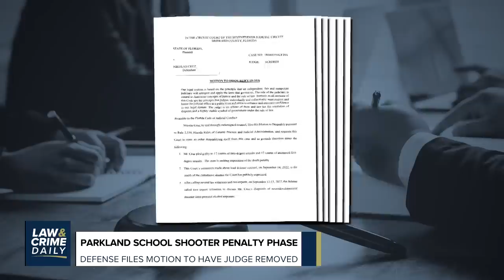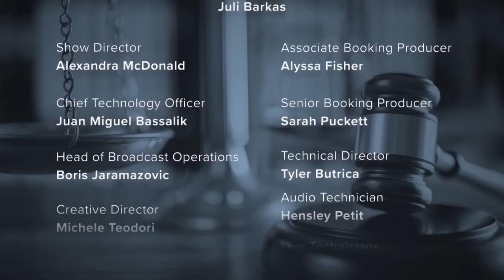Parkland Judge Refuses to Disqualify Herself, Rapper Ludacris’ Manager Charged with Murder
Judge Elizabeth Scherer declined the defense’s motion to disqualify herself from presiding over the Parkland school shooter trial. Plus, rapper Ludacris’ longtime manager Chaka Zulu was charged with murder after a shooting in an Atlanta strip mall parking lot on June 26. The Law&Crime Daily team has the latest on these stories.